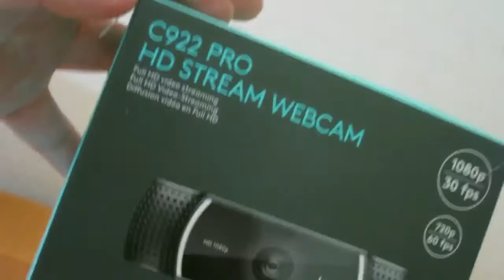UNBOXING PACCO SEGRETO! UPGRADE CANALE?!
Questo canale si divide in 3 parti:
Lo spazio maschile: con Raf; dove ci saranno video di cucina, gameplay e cose appunto,da maschi!

Lo spazio femminile: con Ire, dove si faranno video come Get Ready with me, Cover e quant'altro.

Ed in fine lo spazio riservato ai video di coppia, o comunque dove saremo insieme!

VVVVVVVVVVVVVVVVVVVVVVVVVVVVVVVVVVVVVVVVVVVVV